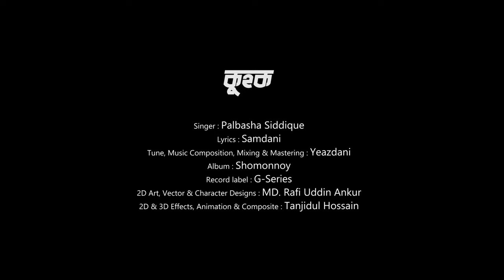KUHOK | কুহক | Yeazdani | Palbasha Siddique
Connect with Yeazdani

Singer: Palbasha Siddique
Lyricist: Samdani
Tune, Music Composition, Mixing & Mastering: Yeazdani
Album: Yeazdani Feat. Shomonnoy (2013)
Record Label: G-Series

2D Art, Vectors & Character design: Md. Rafi Uddin Ankur
2D & 3D Effects, Animation & Composite: Tanjidul Hossain
Video Supervisor: Anupam Chowdhury